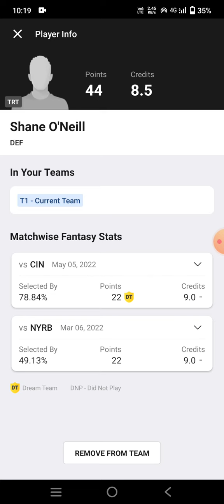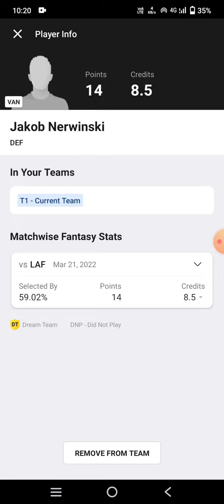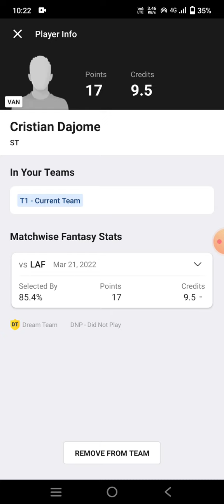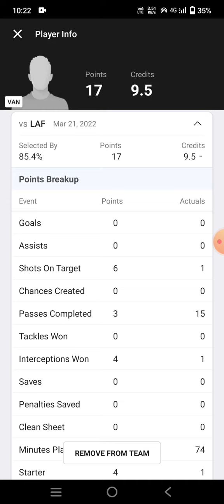VAN vs TRT Football Team Prediction Dream11 win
van vs trt
van vs trt Dream11
van vs trt Dream11 prediction
van vs trt prediction

own risk"

1. This analysis  is based on my

2.Dream11 takes great care to comply with all central and state legislation in India to ensure that  users are fully protected. Every contest on  platform is carefully designed to comply with applicable statutes and regulations in India.

Thanks